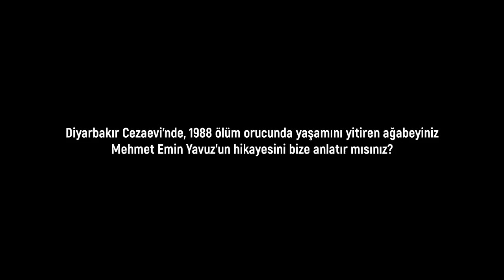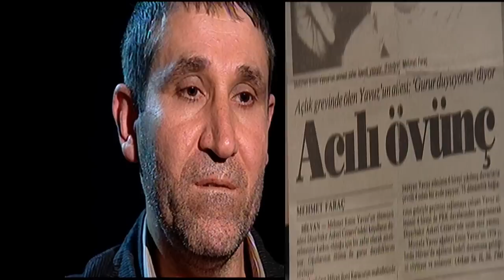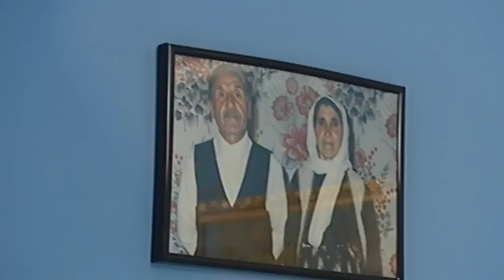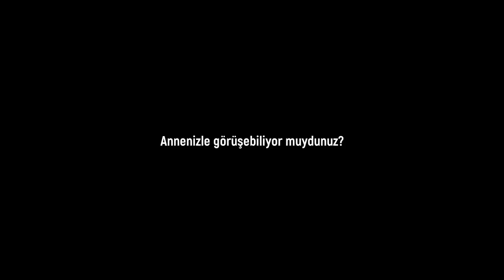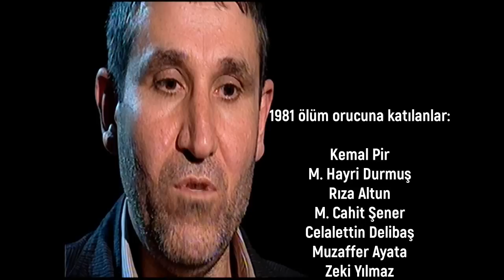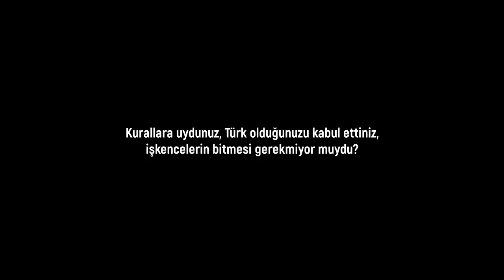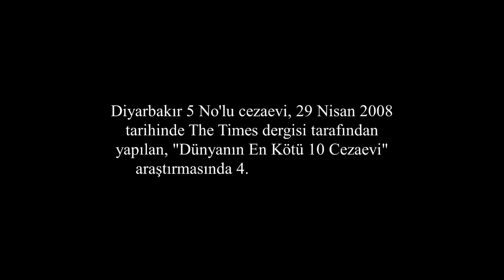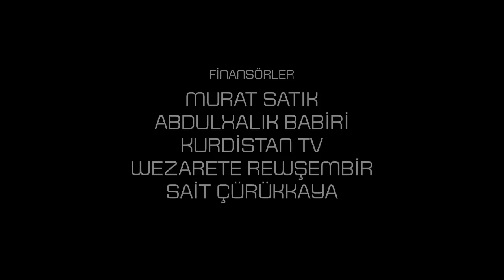CEHENNEM NE Kİ! - Ahmet Yavuz - Babam ve İki Ağabeyimle Diyarbakır Zindanındaydım - 1. Bölüm